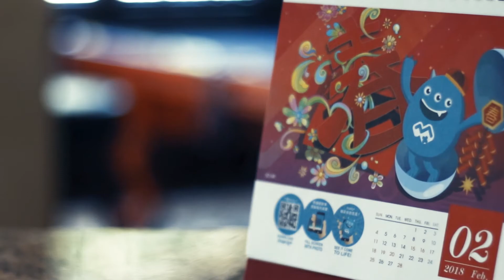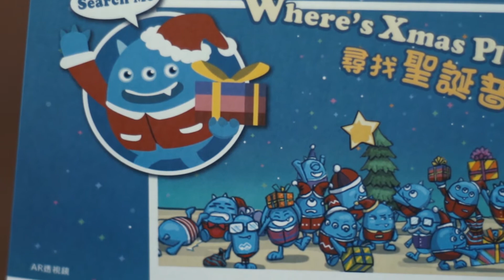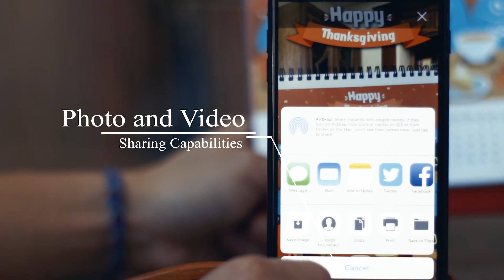marq+ augmented reality app showcase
A simple showcase video demonstrating the basic capabilities of an augmented reality application called "Marq+".